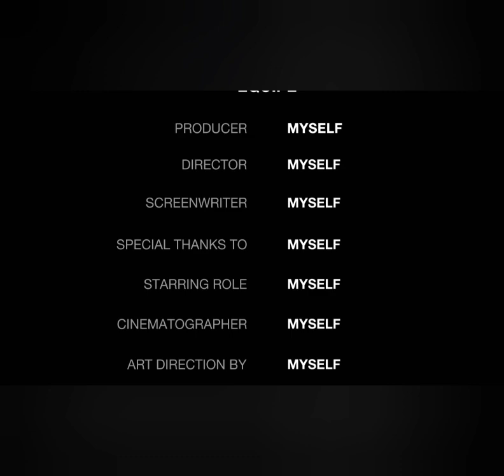My YOUTUBE CHANNEL